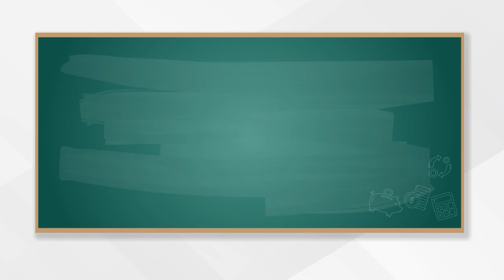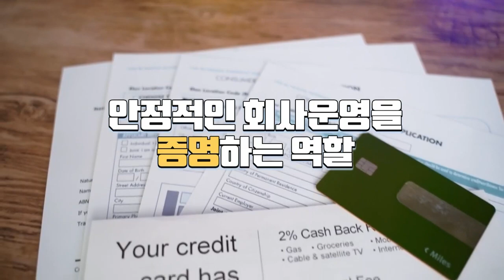알면 돈이 되는 경제상식 - [임의적립금]